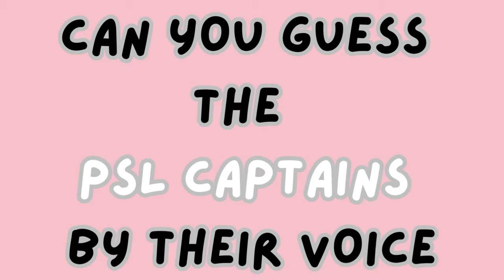guess the PSL captain by voice | PSL 2023 | cricket quiz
Challenge your cricket knowledge and auditory perception in "Guess the PSL Captain by Voice"! Listen to audio clips of PSL captains and test your skills in matching the voices with their respective leaders. A thrilling game for cricket enthusiasts and voice recognition enthusiasts alike!